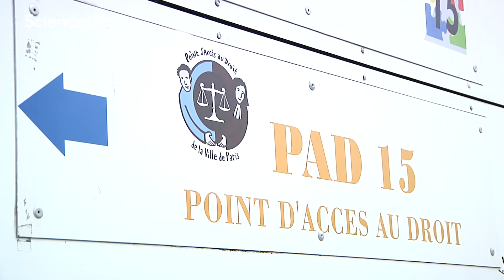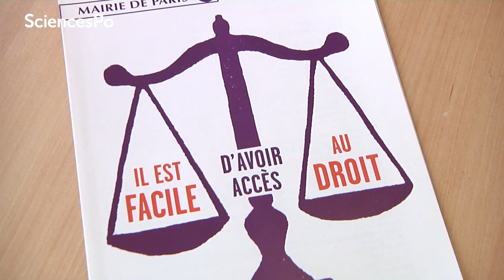Clinique de l'École de droit : l'accès au droit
Reportage sur le programme "accès au droit" de la Clinique de l'École de droit de Sciences Po. La Clinique est un programme pédagogique, situé à mi-chemin entre cours théoriques et stages pratiques, articulé autour d'une mission d'intérêt public. L'accès au droit constitue l'un des cinq axes de la Clinique.